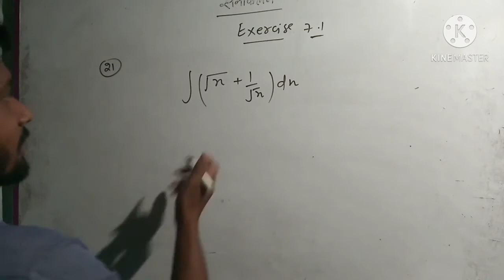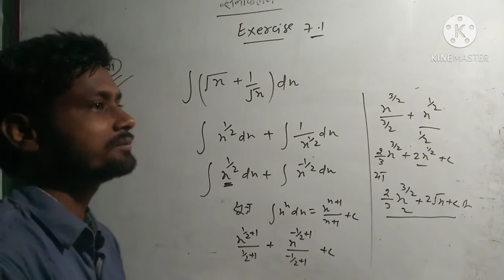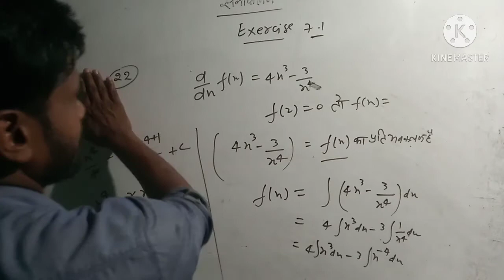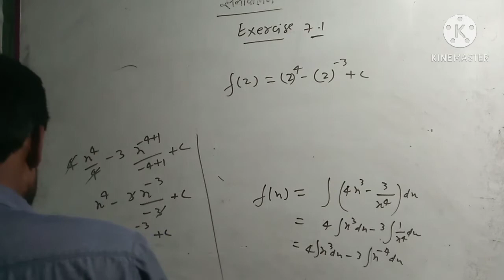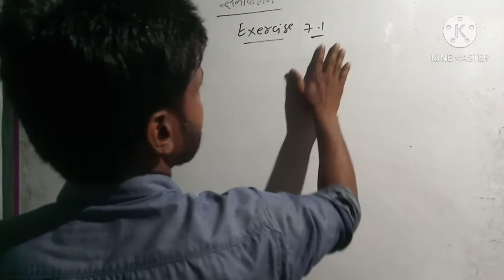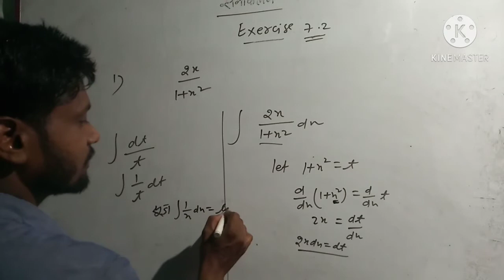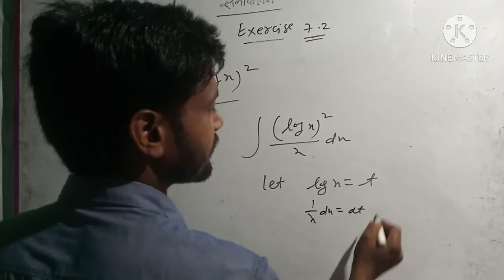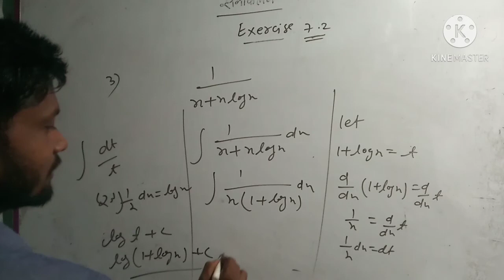Class 12 math Integration exercise 7.2 NCERT TEST BOOK by sushil sir